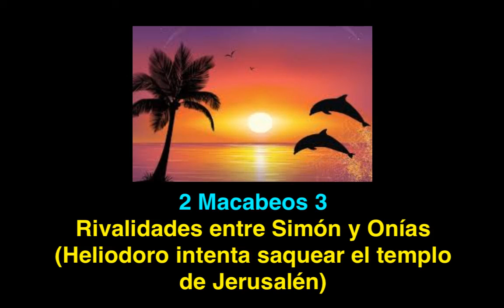2 Macabeos 3: Rivalidades entre Simón y Onías